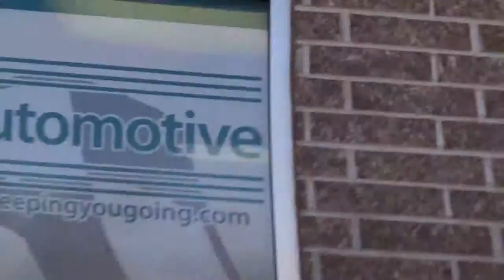Go Automotive Car Repair Ozark Missouri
My Vlog_13 for Jan. 13, 2013
For Car Repair  in Ozark Missouri you need to go to Go Automotive.
Address: 1700 S 16th Ave, Ozark, MO 65721

Video from job site on sunshine in Springfield Missouri.
48-inch ride-on trowels offers high productivity and quality results. Featuring a patent-pending torsion assist steering system, these trowels are easy to operate and reduce operator fatigue. A rigid, heavy-duty frame leads to more responsive steering and excellent feedback from the concrete conditions. Ergonomic twin lever control makes for excellent maneuverability.